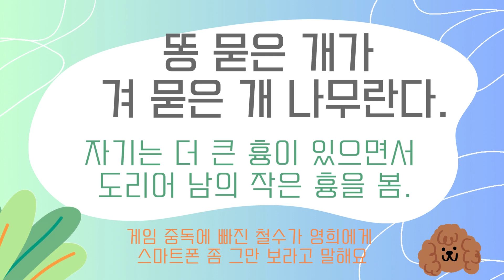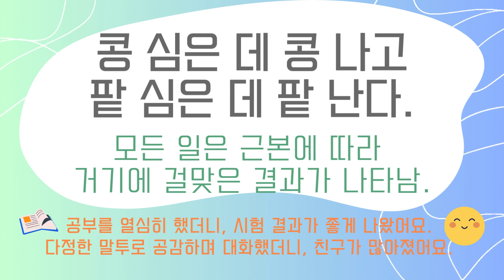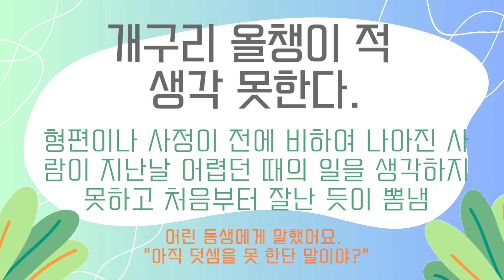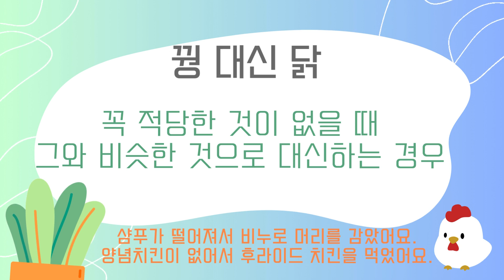속담2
music